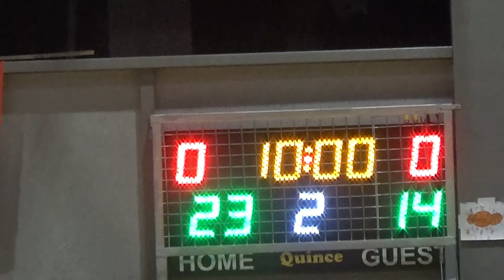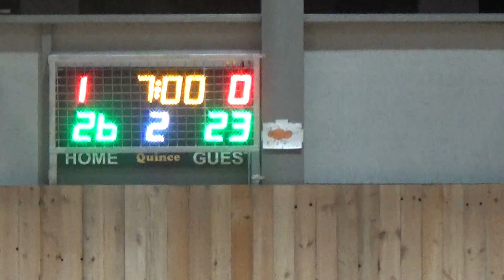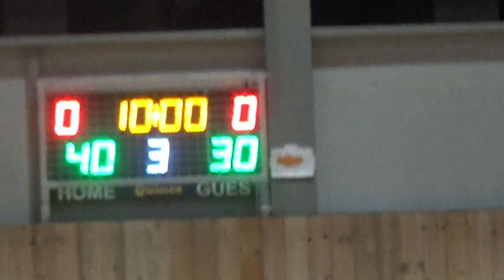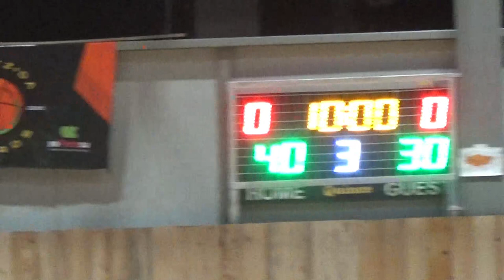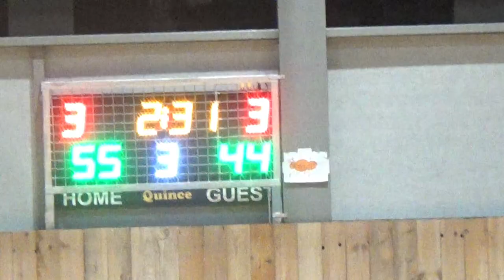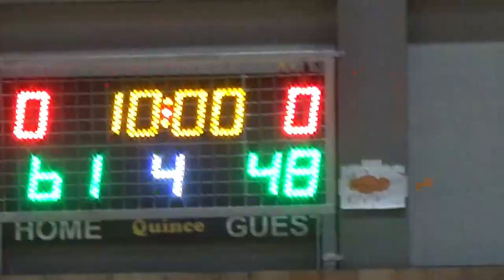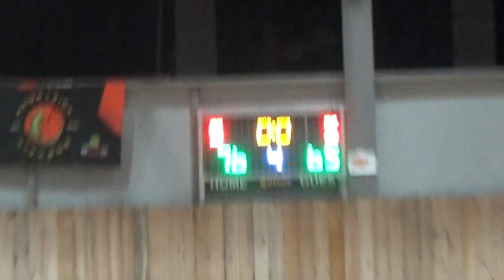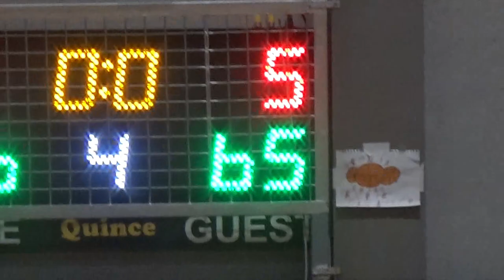Basketaki Salonica Master - Kamptzida Lizards Vs Milgyraki Bucks (3/12/2023)